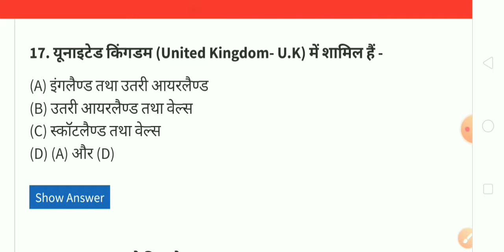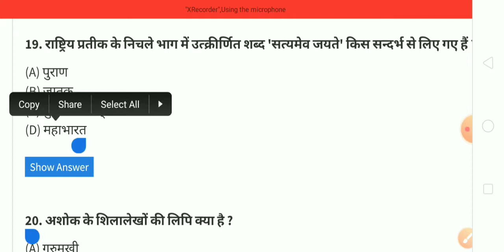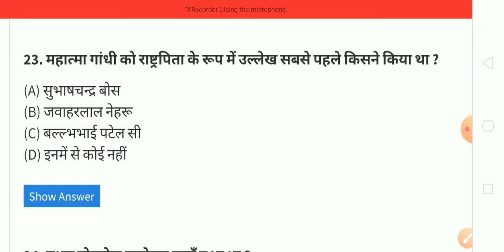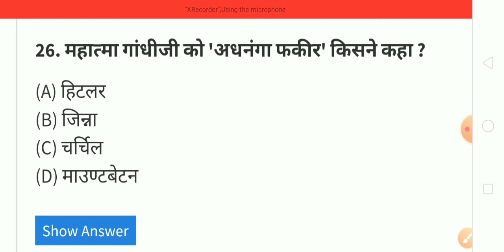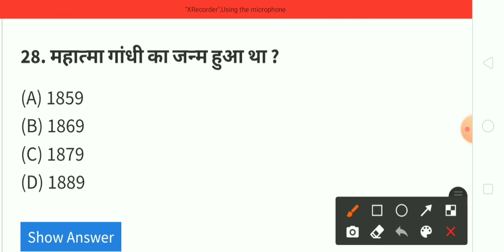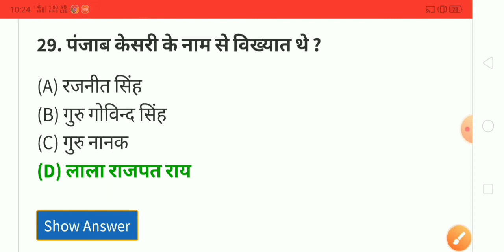General knowledge questions Sscgk /Gsgk in hindi gk questions general knowledge 2021 parts 2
sathiyon chaliye video start karte Hain Aaj ka video GK ke kuchh mahatvpurn prashn hai jo ki Aksar exam mein puche jaate Hain Hain jarur se yad karke jaen Aaj is video mein ham sabhi prashnon ko dekhenge aur land karenge bilkul sacche man se ine prashnon ko padhna hai aurat lena hai aapki pal exam paar

video quverize
Gk question
hindi gk question 2021
general knowledge questions answers
sscgk question
Gsgk question
general knowledge 2021
 general knowledge